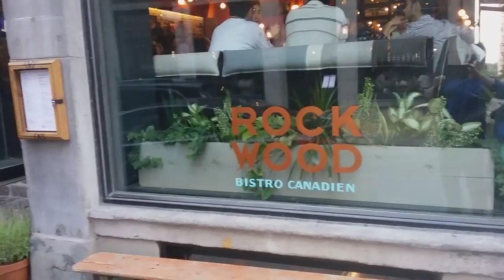China Fireworks Jul 14